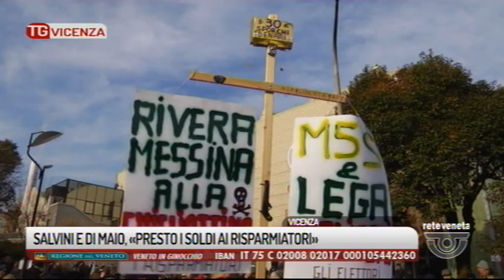TG VICENZA - Edizione completa 09/02/2019 19.14.53